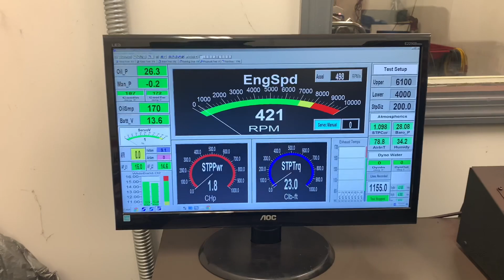Kenneth Flynt 434ci sbc Skip White Performance